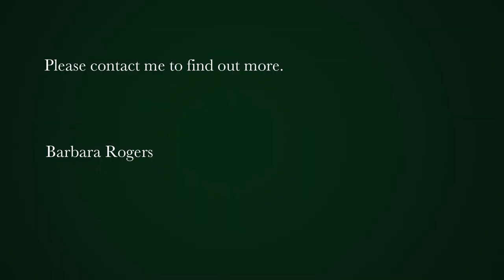7 bedroom house for sale in Camps Bay | Pam Golding Properties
Where sea and mountain meet, and infinity is taking on a different meaning
This contemporary north facing home is the vision of well known architect Pedro Roos. Living spaces and their surroundings melt into one. The industrial styled home offers 7 luxurious suites each with their own feel, offering intimate sitting areas and courtyards.
There is no comprise on design and beauty, closeness to nature, tranquillity and panoramic sea and mountain views.
A powerful energy pervades all spaces and makes for a unique experience of the glass, steel and concrete structure embodying the signature of the architect's vision.
Light, sun and views have been maximized and large high volumes bring one closer to the sky. This property offers living for everyone, the grown-ups, the children and the guests.

The wonderful flow to the large deck allows you to absorb the arguably best views money can buy. Bask in the sun, cool down in the pool or enjoy al- fresco dinners. There is fun for the whole family.
This is an experience worth having.